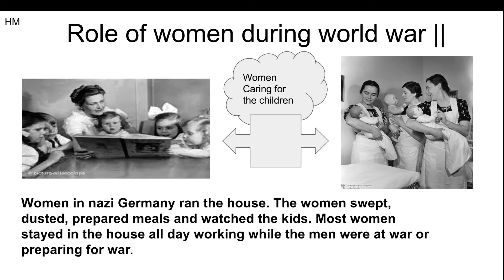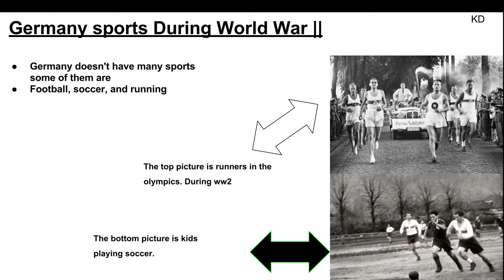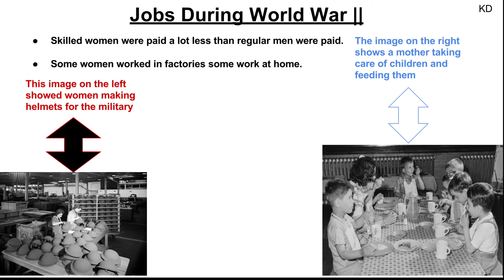World War II Homefront Project - Germany - D Block